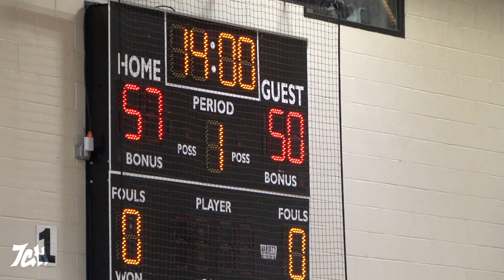Backyard Legends vs Hampton Roads Warriors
Backyard Legends vs Hampton Roads Warriors (Season 11) - 6/6/21